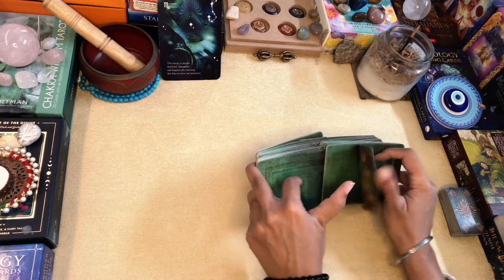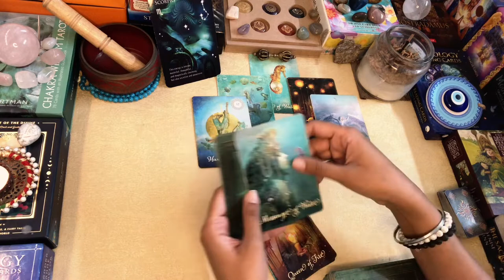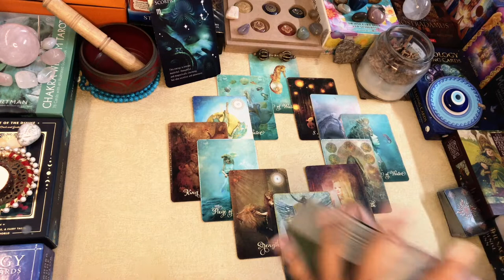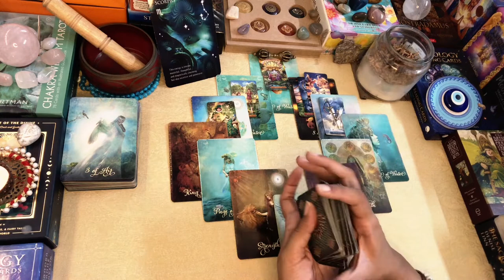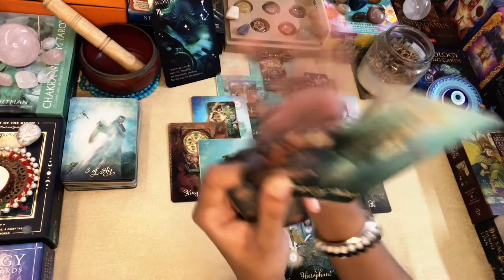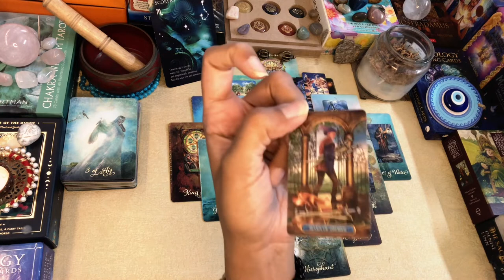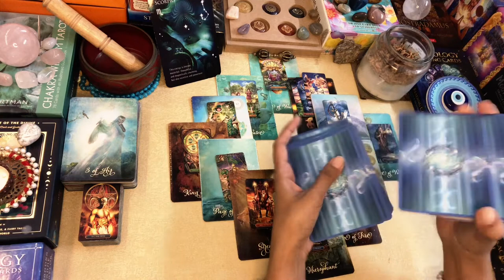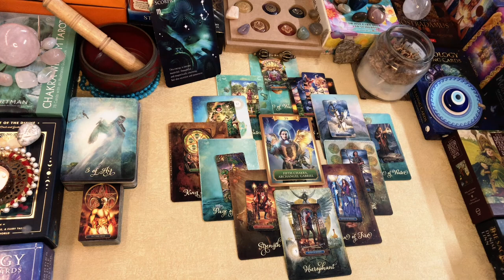SCORPIO MONTHLY MAP“Locking Horns with the 😈“ TAROT READING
Greetings @FromtheLandofGods ..!!

Namaste..!!

Leena